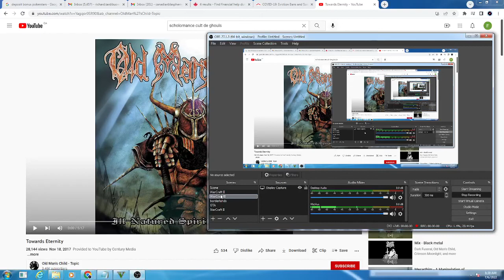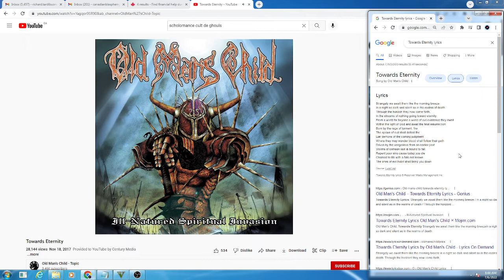Towards Eternity (vocal cover)